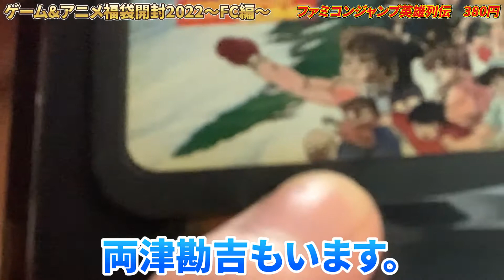【ゲーム福袋】スーパーポテトファミコン福袋開封動画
今年はFC、SFC、アニメグッズ福袋を購入しました！
今回はFC編です。

※ゲーム実況動画及び配信に関する注意
・たまに勘違いをしてアンチコメントを残す視聴者の方がいますが、主の実況プレイは楽しむことを第一に優先しており、決してガチガチ攻略プレイを求めているわけではありません。